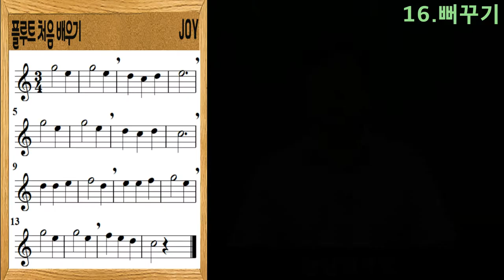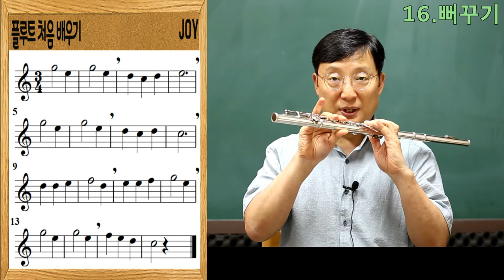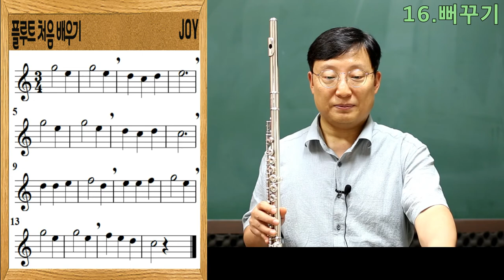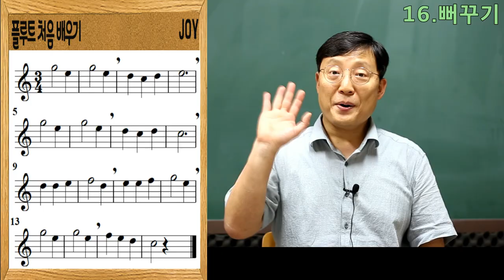플루트 처음 배우기 "16.뻐꾸기"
아주 쉬운 뻐꾸기 이제 나왔네요
악보를 볼 줄 알아야 연주할 수 있습니다.
무조건 따라 불어주세요

호흡을 길게 해야 소리가 좋아집니다.
운지를 할 줄 알아야 악기 잡는 자세가 좋아집니다.
눈으로 보는 수업이 아니라 따라해 주세요

코로나19로 인해 앞으로 1년 동안 만들어질
관악기 유튜브 동영상

제1탄  " 리 코 더  처음 배우기 "
제2탄  " 단      소  처음 배우기 "
제3탄  " 플 루 트  처음 배우기 "
제4탄  " 클라리넷 처음 배우기 "

* 통기타,클레식기타도 내년에  준비해 보겠습니다